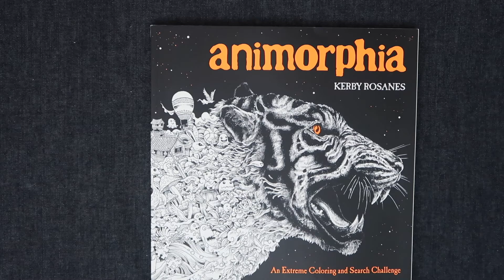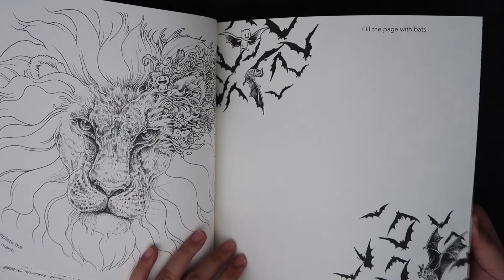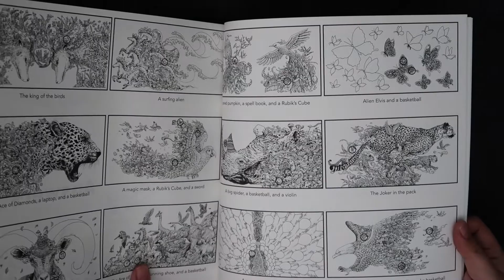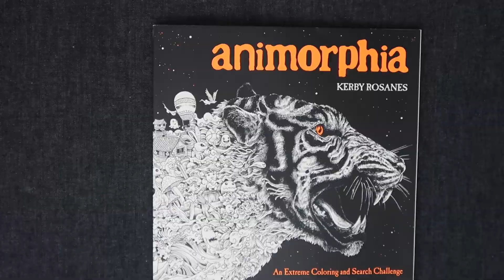FLIP THROUGH ~ Animorphia Adult Coloring Book by Kerby Rosanes